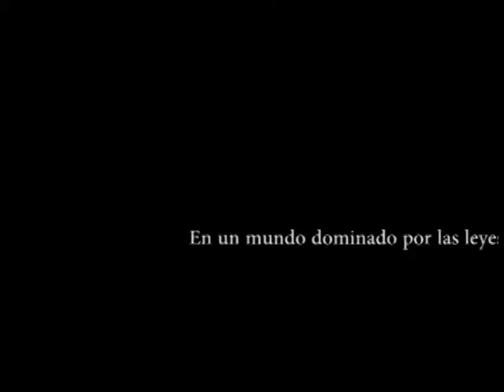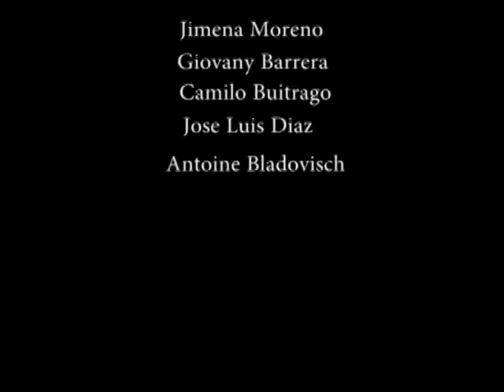Reel Shopping and Fucking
Dirección:
Juan Sebastián Cruz Prieto

Actuación:
Jimena Moreno Agudelo
Jose Luis Diaz Palacios
Giovany Barrera
Antoine Bladovisch Díaz
Camilo Alexander Buitrago Tenjica